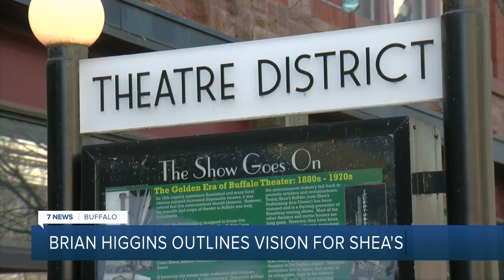‘We want to make Shea’s more accessible’: Brian Higgins outlines vision for Shea's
Former Congressman Brian Higgins is kicking off his first week on the job as the new president and CEO of Shea's Performing Arts Center.